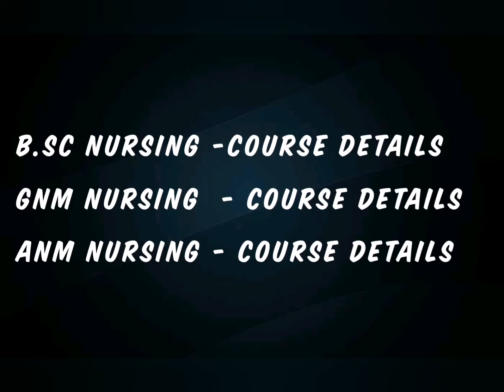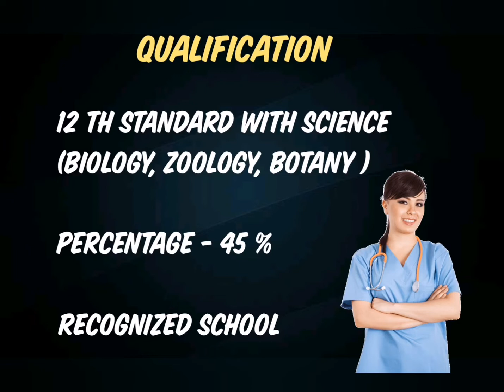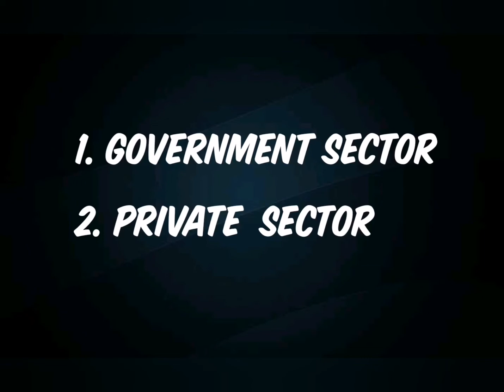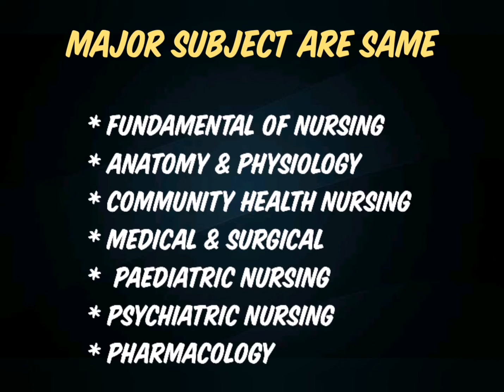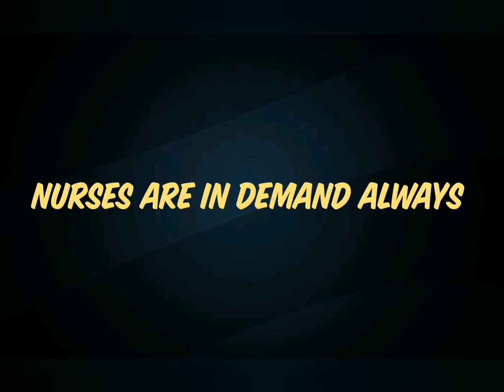GNM or B.Sc Nursing which is best? Best Nursing Course in tamil |Degree Or Diploma Nursing in tamil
Inthis video i explained GNM or Bsc nursing is best in tamil

course details
Qualification
Eligibility
Exam
Admission
Fees Structure
Higher study
Career opportunity
Salary

military nursing
ஆண் செவிலியர்
செவிலியர் course
செவிலியர் படிப்பு